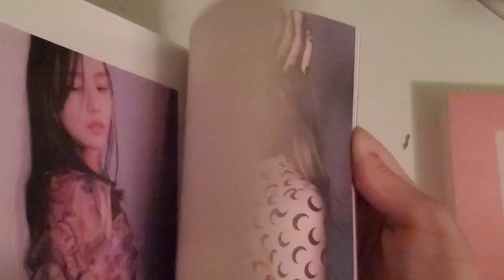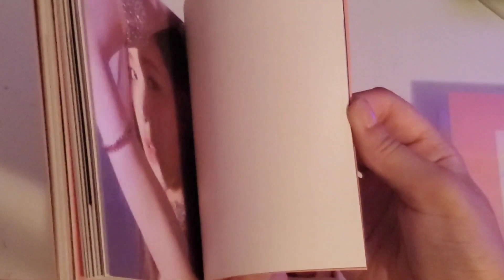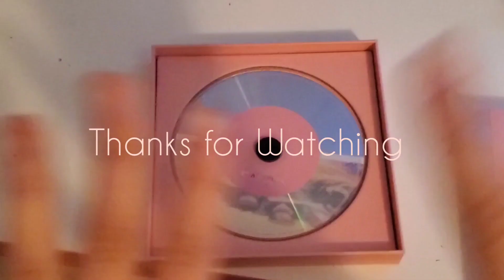Unboxing BLACKPINK's first mini album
This is my first BLACKPINK album I got for my birthday so I made an unboxing video I hope you enjoyed this video and also happy 6th anniversary BLACKPINK can't wait for your comeback I love you guys soo much💖